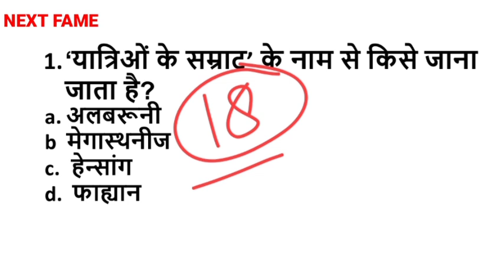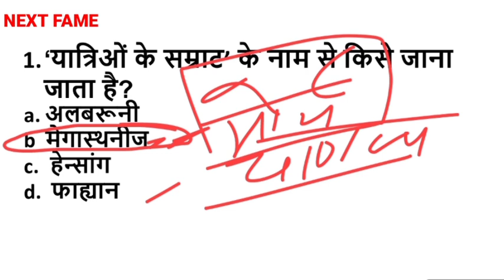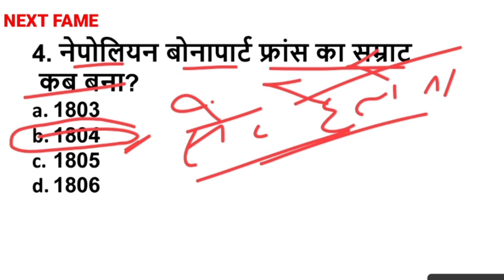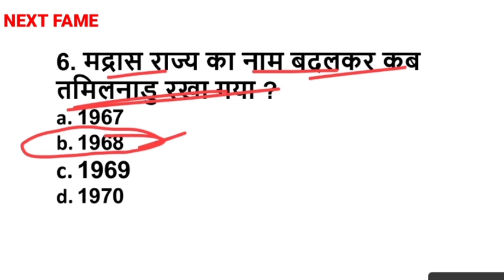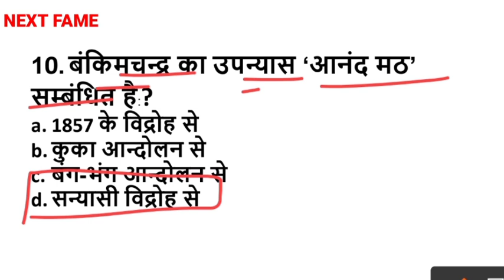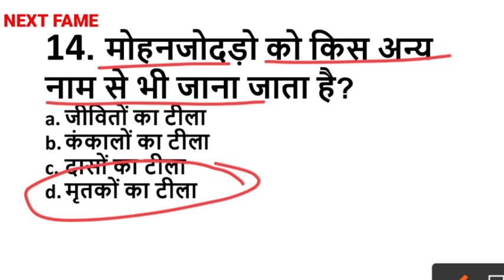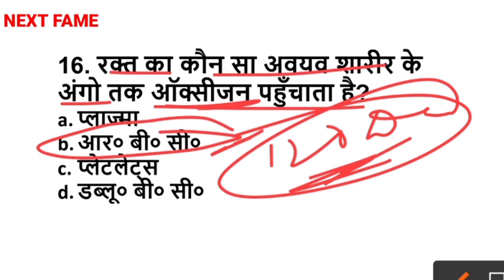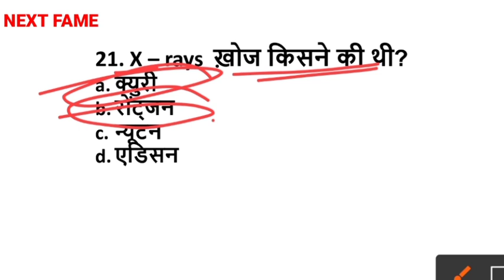EXAM DOSE -18, LT Grade General Studies practice set,Ntpc Cbt2 practice set,GIC lecturer question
EXAM DOSE - 18, UP LT Grade General Studies practice set,Ntpc Cbt2 practice set,GIC lecturer question